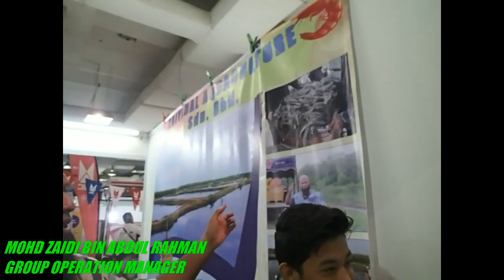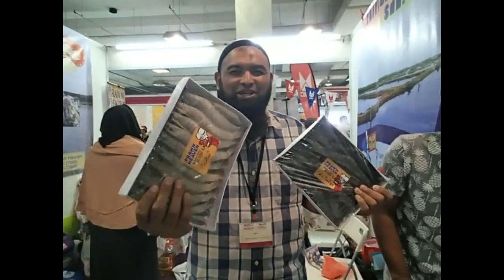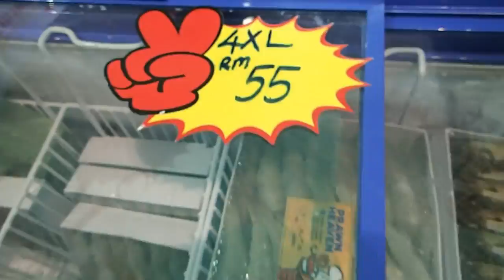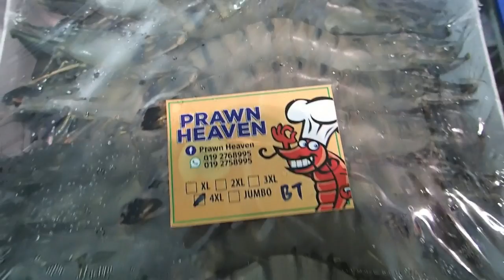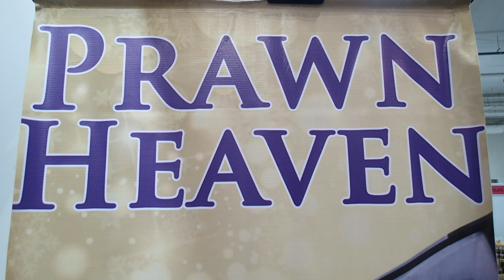ZAIYADAL AQUACULTURE SDN BHD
USAHAWAN UDANG BASAR- HAWAIAN VANAMAY DAN MOZAMBIQUE MONODONE  DALAM KOLAM DI SABAK BERNAM
FACEBOOK .COM / PRAWN HAVEN